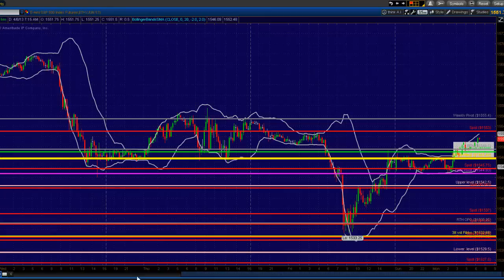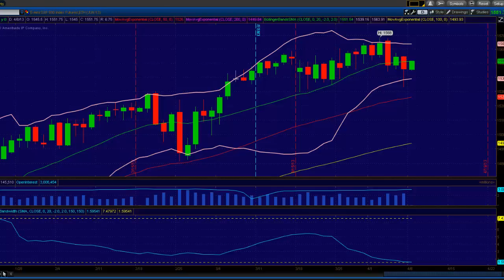Princetontrader.com Market Webcast April 8, 2013